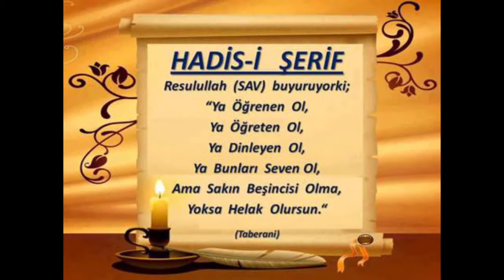75) Fethu Bâbi'l İnâye alâ Nikâye - Taharet - Seyda Molla Selahaddin Atalay - Huzur Medreseleri